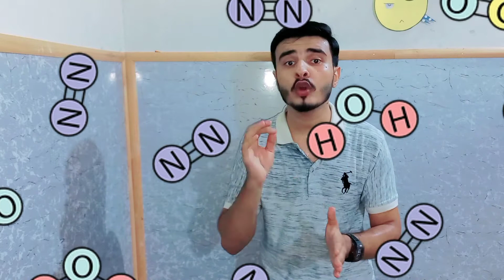End of the World | Esi cheez jo dunia ko 3 seconds mein Tabah kar skti hy | Random Facts - RFs EP 34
Random Facts Episode 34

In this Video you will get to know about some very amazing FunFacts about Science,  Environment , Disease,  Fashion , Brands , Logos , Birds and much more!

Fear of Mother-in-law is called?
phobias
Fear
Side Effects of High Heels
Speed of Cheetah!
Bird that can swim but not fly
Islamic Facts
What if there were no Oxygen in our Environment?
Coca-cola
Coca-Cola Logo
samsung as a brand
Food Brands
Best Fast Food brand.